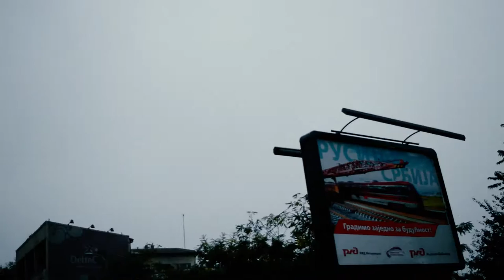Down in a Crypt - Chick Quest (Official Video)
The official music video for "Down in a Crypt" off Chick Quest's new album, Model View Controller, out now!  The video was shot in Belgrade, Serbia in 2016.  Lyrics below.

Produced & directed by Ryan White.
Edited by Ryan White & Marc Jarabe.

LYRICS

Down in a crypt my life depicts
All the gloom and macabre in a Karloff flick.
The gray malaise has spent all its days
And now it’s time for something that will raze this phase.

Down in a crypt my love gets stripped
Under the sex and the ground where the rhythm’s kept.
The raw, untamed, incandescent profane
Lose control of their soul in this arcane domain.

Down in the shit, the nit and the grit
Where moving like a human means you dance a bit,
The epidermis sweats and the heart’s divine
While shaking to a Belgrade bomb in common time.

Cyrillic skeleton dance
Cyrillic skeleton trance
I cannot speak your language but I know know know that I’m home.